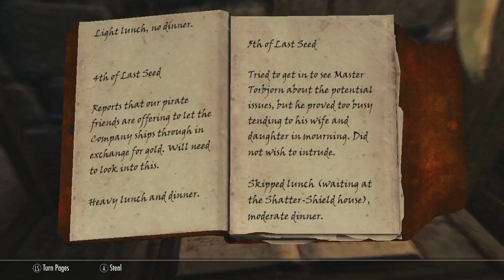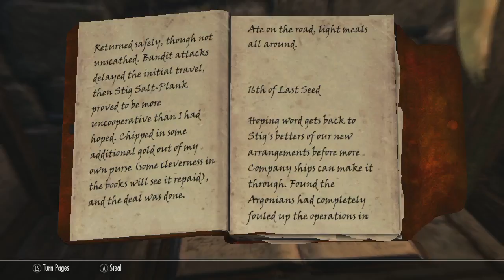Delivery Girl -Ep 30 Let's Play: Skyrim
In this episode we take care of some miscellaneous quests and bring an Amulet of Arkay to Torbjorn, then deliver Arcadia's frost salts. After that, we chat with some bar goers in Whiterun, then decide to find a ship to take us to Solstheim.